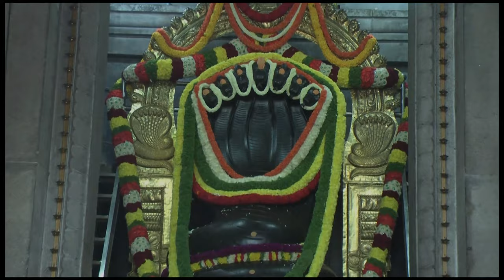"Burning Feet and Hands: Natural Home Remedies"- Dr. Gowriamma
"Burning Feet and Hands: Natural Home Remedies"
- Dr. Gowriamma

You can also write to us on